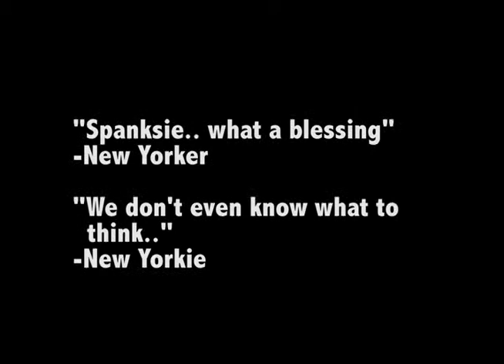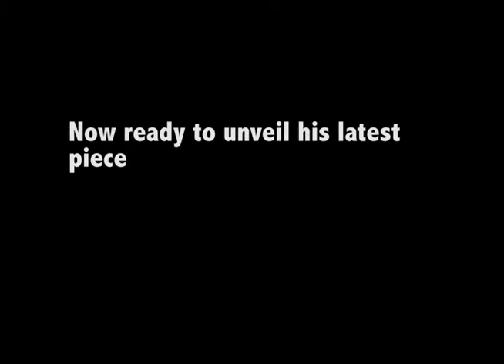Spanksie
This is a really rough cut.. and there are a few other variations- but hopefully it is somewhat in the area you want it in.